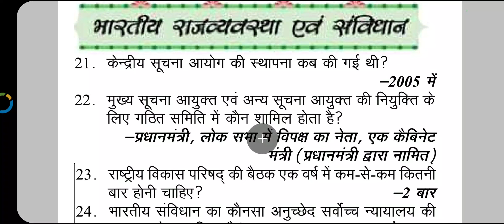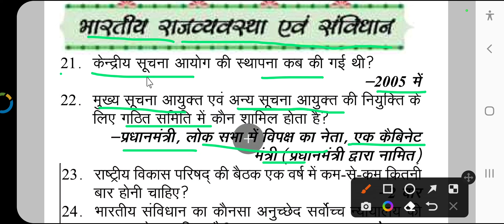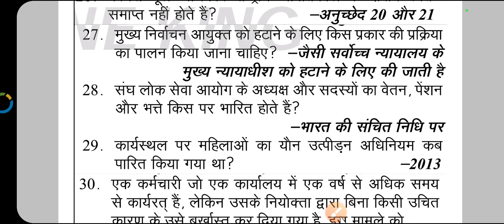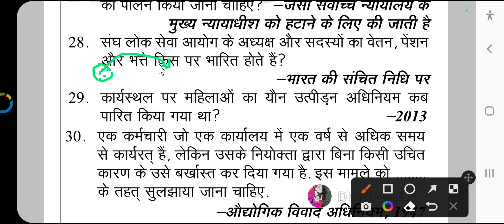pratiyogita darpan sar sangrah 2023 || pratiyogita darpan sar sangrah june 2023 | प्रतियोगिता दर्पण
नमस्कार दोस्तों यदि आप यूट्यूब पर पढ़कर किसी सरकारी नौकरी की तैयारी कर रहे हैं
तो आप बिल्कुल सही प्लेटफार्म पर आए हैं
हम आपका पूर्णता सही मार्गदर्शन करेंगे
view प्राप्त करना हमारा उद्देश्य नहीं है
बल्कि हमारा उद्देश्य आपको सफल बनाना है
धन्यवाद दोस्तों

हमारे चैनल की सभी पीडीएफ एक साथ पाने के लिए टेलीग्राम चैनल को जॉइन करें

for any Help mgs me (Between 2 pm to 6 pm)